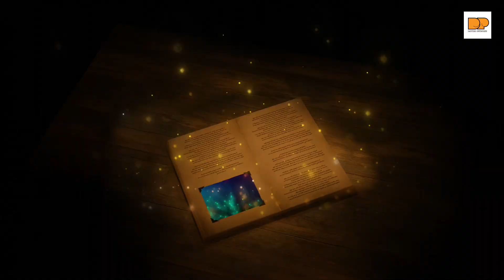4 Content Creation Practices ALWAYS work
What sort of content do I create for a niche?

How do I consistently create high quality content?

How do I make sure the content I create converts?

1. Case Studies
2. Opinion Posts
3. Tips & Tricks Posts
4. Engagement Posts

These content marketing practices have worked 100% of the times for both: me and my clients.